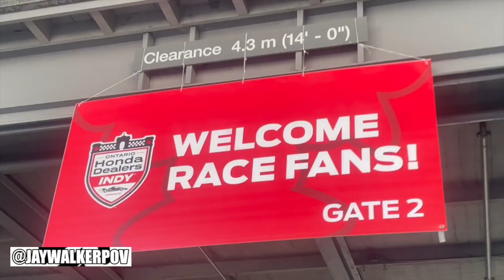The 2024 Honda Indy Toronto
JWPOV in 60 : The 2024 Honda Indy Toronto

A short 60-second music video of a visit to Exhibition Place in Toronto for the 2024 Honda Indy Toronto Fan Friday Event.